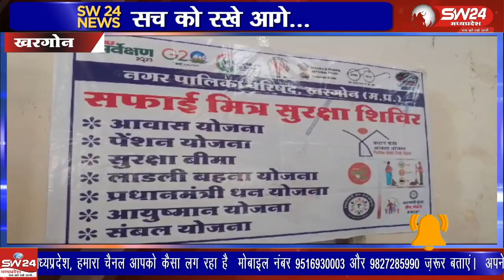खरगोन के राधा कुंज में नगरपालिका द्वारा सफाई मित्र सुरक्षा शिविर क्षमता संवर्धन कार्यशाला का आयोजन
खरगोन शहर के राधा कुंज में नगरपालिका द्वारा सफाई मित्र सुरक्षा शिविर क्षमता संवर्धन कार्यशाला का आयोजन किया जिसते 400 से अधिक सफाई कर्मचारियों ने हिस्सा लिया।